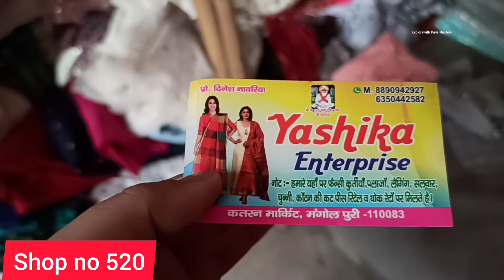Katran Market Mangolpuri🌺Branded Kurti,Plazoset with Dupatta l Starting@₹150#readymadeclothes#rakhi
Shop Details:-
1.Shop no 3 Near Durbalnath Mandir- 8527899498
2.Shop no 495-ph. no.9079346489
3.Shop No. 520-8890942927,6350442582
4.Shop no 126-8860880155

कतरन मार्केट मंगोलपुरी दिल्ली में आप पीरागढ़ी मेट्रो स्टेशन रोहिणी वेस्ट मेट्रो या पीतमपुरा मेट्रो सेरिक्शा करके आराम से पहुंच सकते हैं और इस मार्केट में आपको ब्रांडेड क्लॉथ से लेकर फैब्रिक का बहुत ही अच्छा सामान मिलता है और यहां पर होलसेल रेट में समान मिल जाता है और यह मार्केट 28 को क्लोज होता है बाकी सारे दिन यह ओपन होता है।

❤️ Previous Video ❤️

Musician: @iksonmusic

Katran market near peera garhi metro station, katran market cotton kurti palazzo set, katran market cheapest designer fabric, Katran market after lockdown, katran market sasta fabric, katran market  kilo k bhav fabric, Karan market sasti market, Katran market latest suit for ladies, katran market trending suit for ladies, katran market export surplus cotton fabric